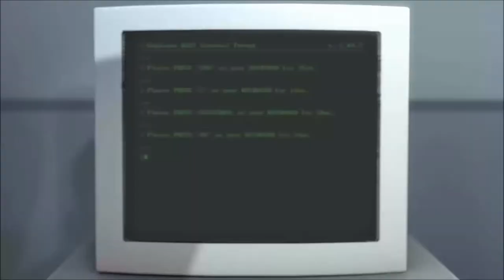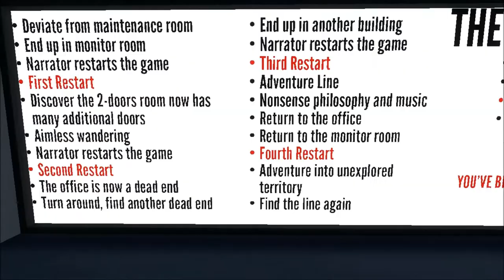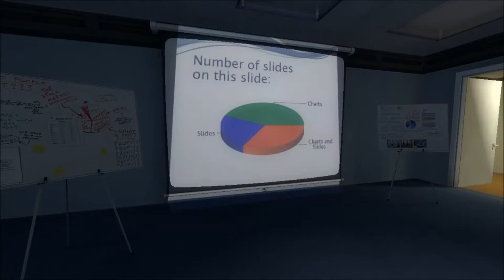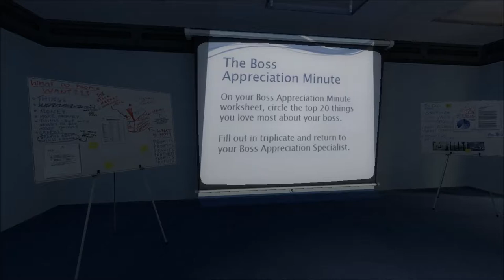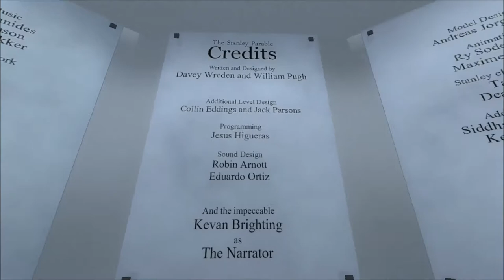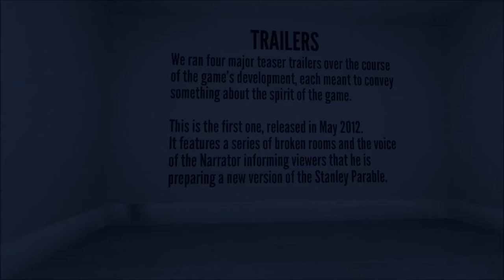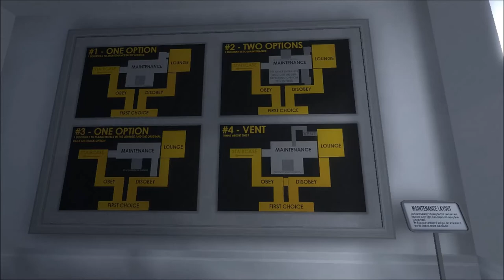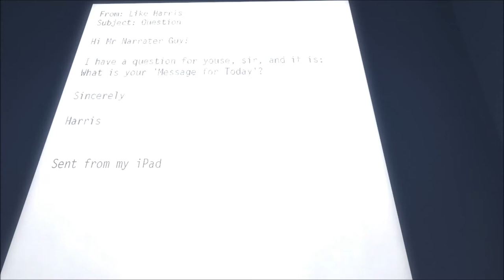CPTV Mosh Pit: The Stanley Parable (With Stanley & A Bag of Chips)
My friend whose name is Stanley plays a game about a guy named Stanley.  I mostly backseat drive and complain about him eating chips in front of the microphone.